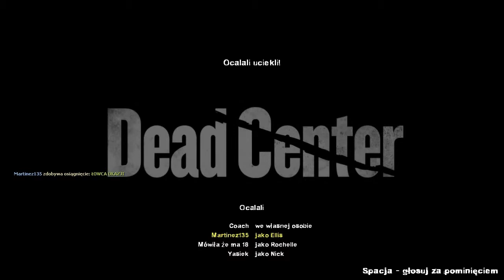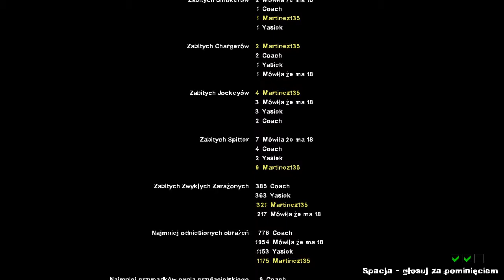Zagrajmy w Leaft4dead 2 #3 no i kończymy finał ...